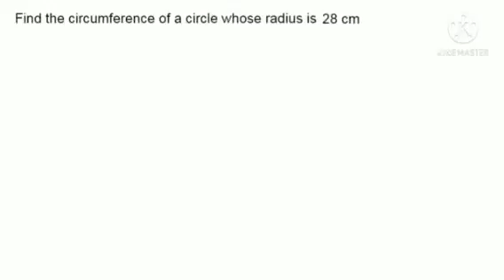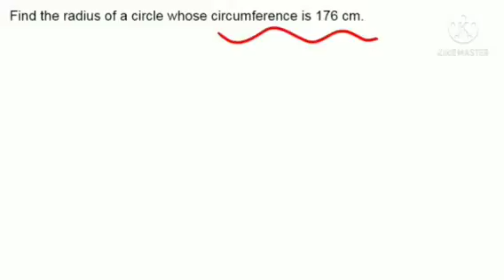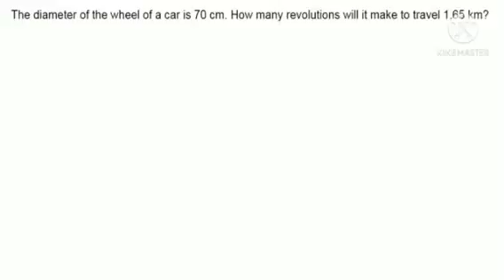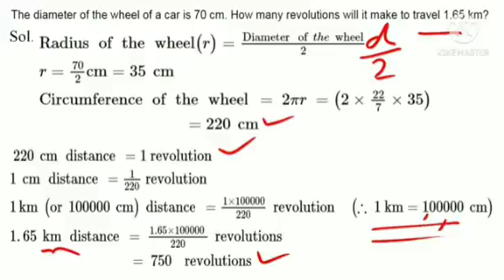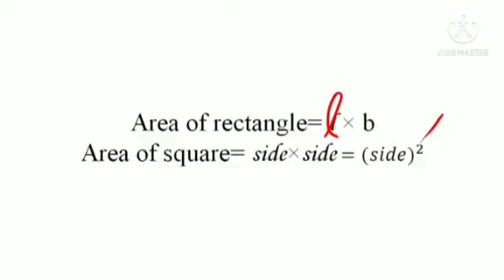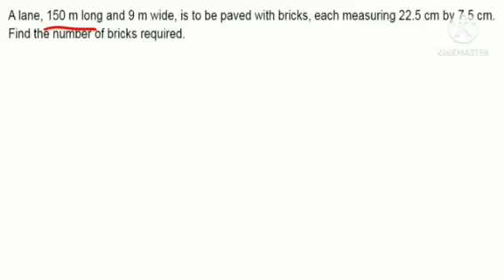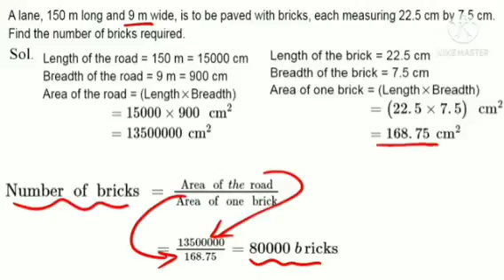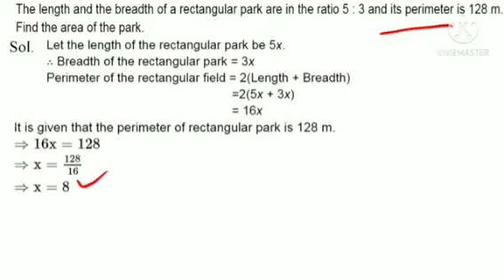circumference of circle.area of rectangle class 6th maths.